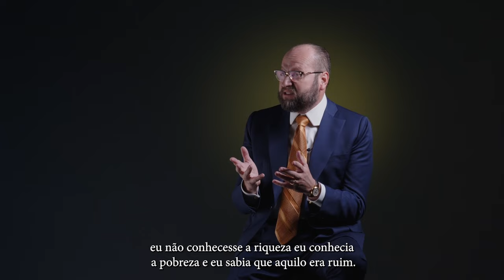História de vida | Nelson Wilians | Parte 2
Conheça a história de vida do Dr. Nelson Wilians, CEO do maior escritório de advocacia da América Latina.